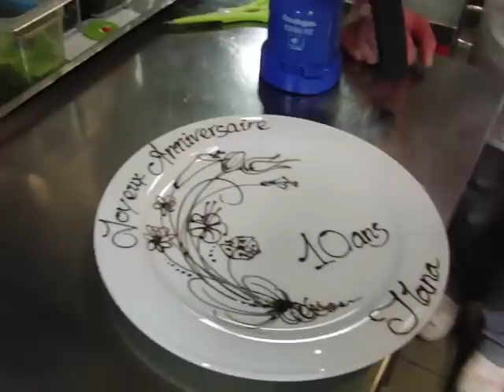JOYEUX ANNIVERSAIRE ILANA !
Ilana à 10ans aujourd'hui et son papa nous a demandé une petite dédicace ; alors on s'y est prètés avec grand plaisir !
Quel talent cette petite,allez visiter sa page sur youtube :cuisinedilana